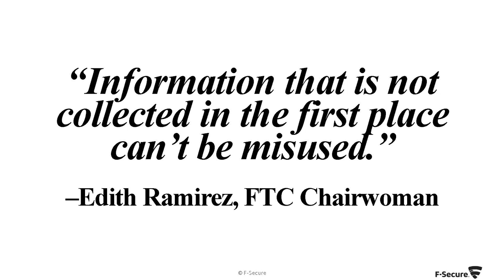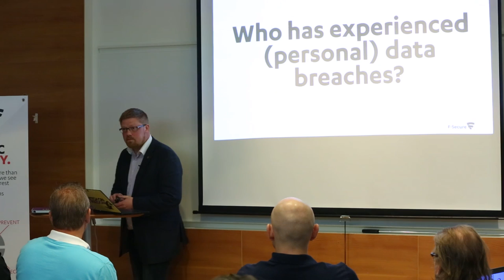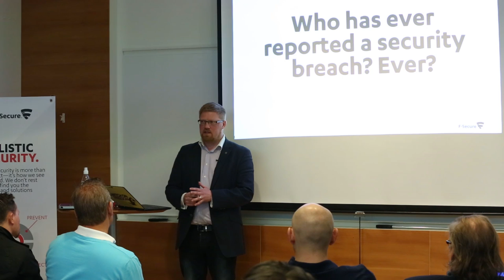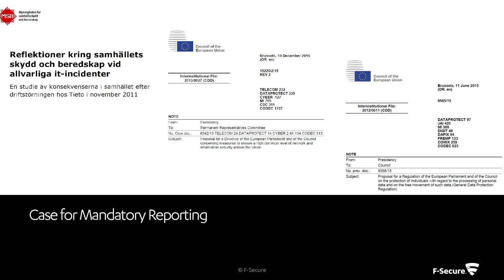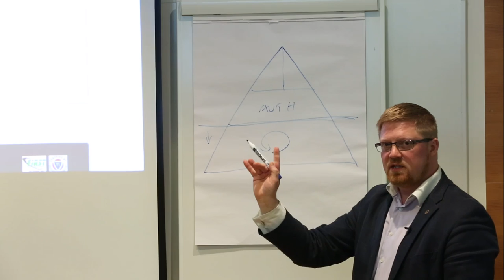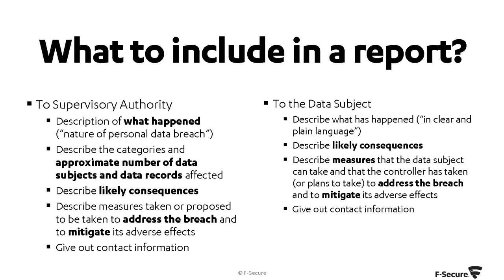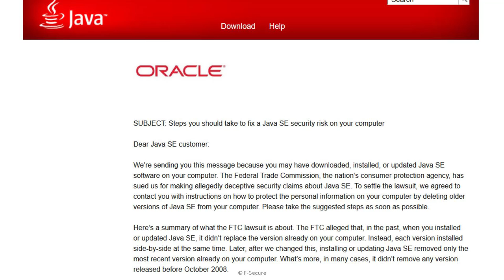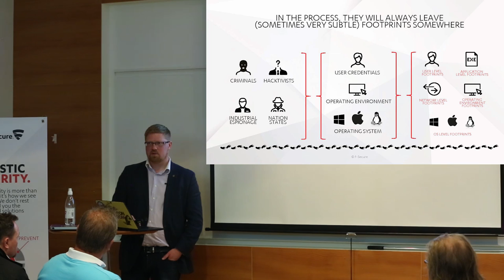EU:s dataskyddsförordning: F-Secure frukostseminarium 12 maj 2016 – Del 2.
F-Secures rådgivare Erka Koivunen inom cybersäkerhet går igenom nya dataskyddsförordningen ur ett teknisk och affärsmässigt perspektiv. Erka har lång erfarenhet av området. I tidigare positioner har han arbetat såväl på operatörssidan som myndighetssidan med just incidentrapportering. Han vet vad som krävs, men också vilka fördelar en tydlig incidentrapportering ger för såväl det egna företaget som för säkerhetsläget i allmänhet.